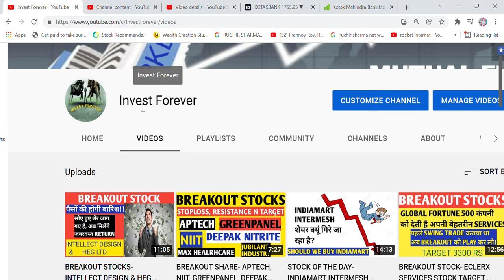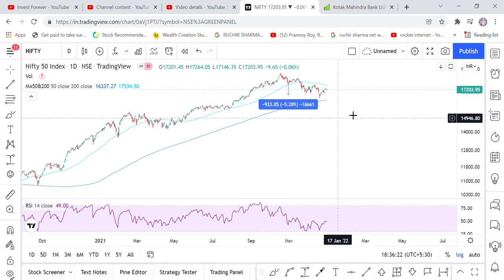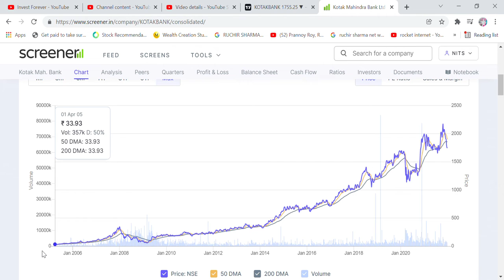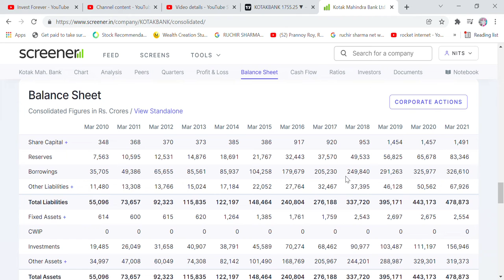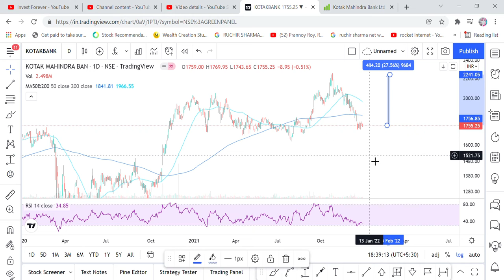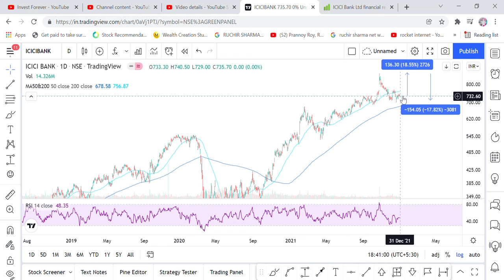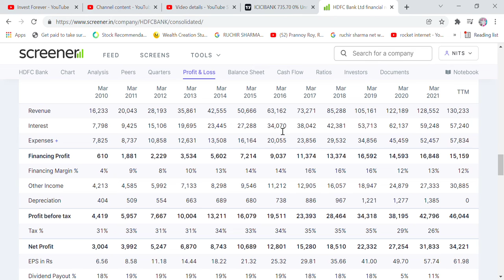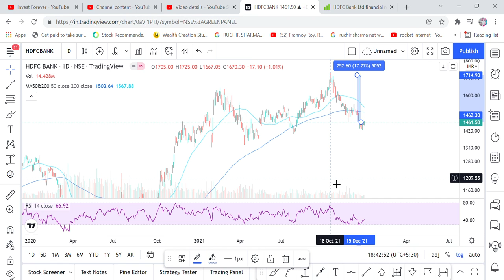AB HOGA BUMPER RETURN- NIFTYBANK, BANK RALLY, ICICI BANK, KOTAK MAHINDRABANK, HDFC BANK, SWING TRADE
Hi Friends,